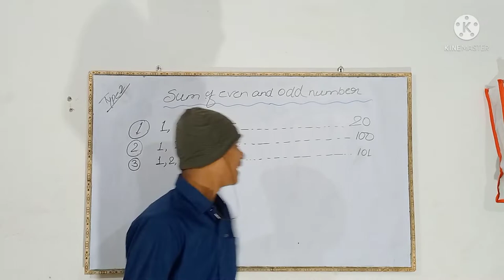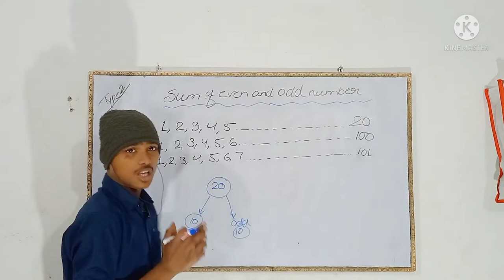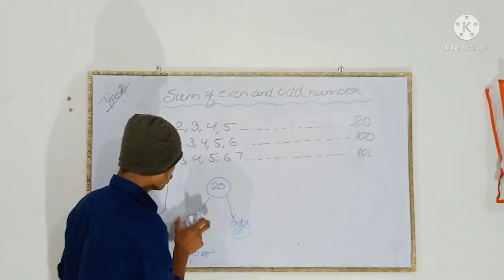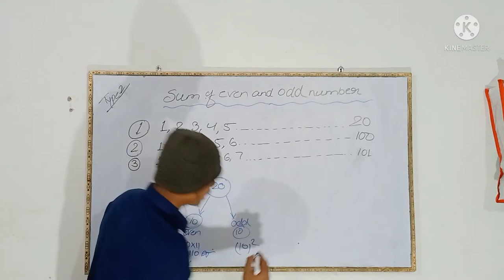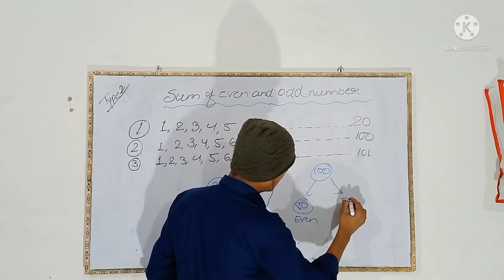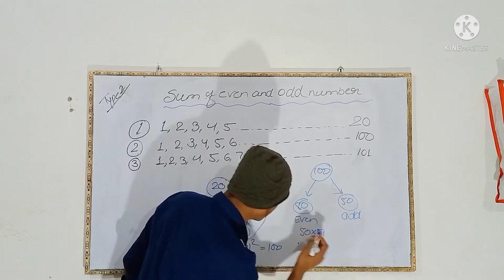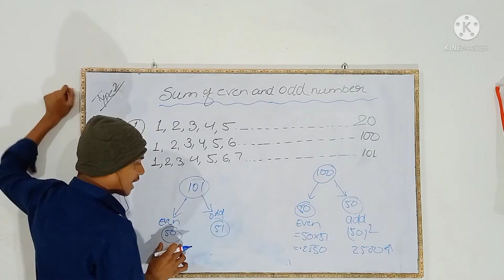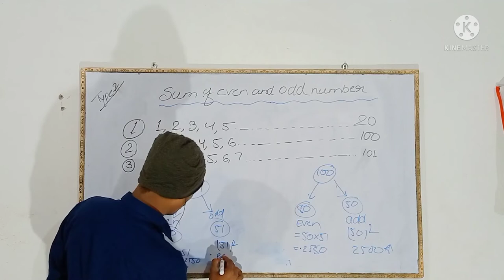sum of odd and even number# natural number# sequence of number part 2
sum of odd and even number

Hello dosto I Am Neeraj Kumar Welcome to your YouTube Channel.

Dosto meine is video me Sum Of the Sequence of Number or sath me hi trick bhi bataya hai agar aapko is video se agar kuch bhi knowledge gain hota hai to please  like and subscribe your YouTube channel.

1•how to add continuous even number.
2•how to add continuous odd number.
3 how to add 2,4,6,8.
4 how to add 3,5,7,9.